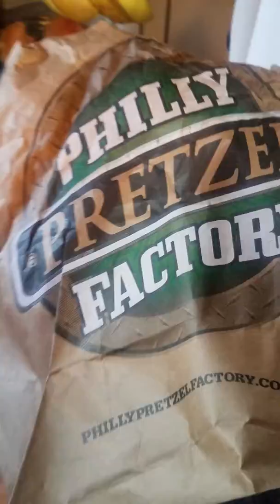Pretzels.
The many Joy's of living day to day, is the joy of enjoying the many treats of life.
In the city where I live, one such treats is the soft pretzel. One of the city's most common daily delights.
Maybe you should try eating one yourself  soon?